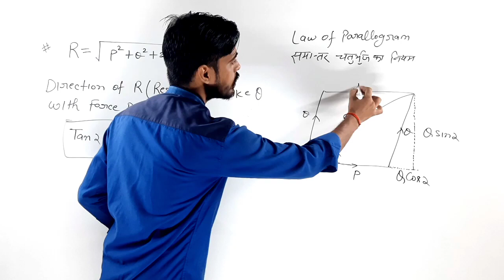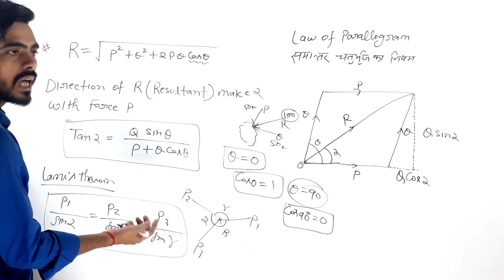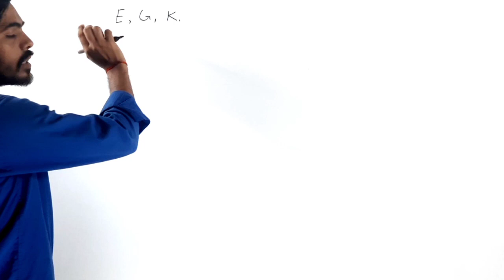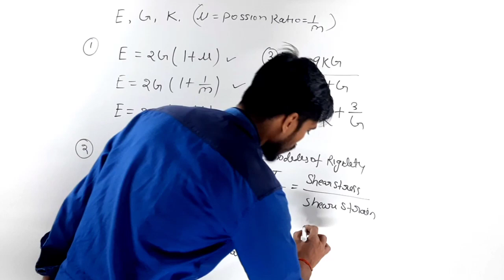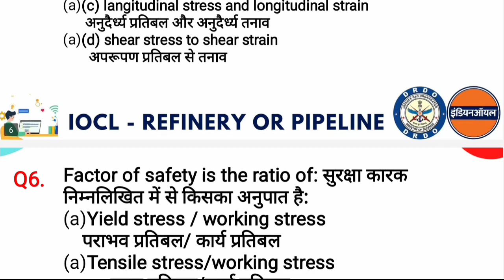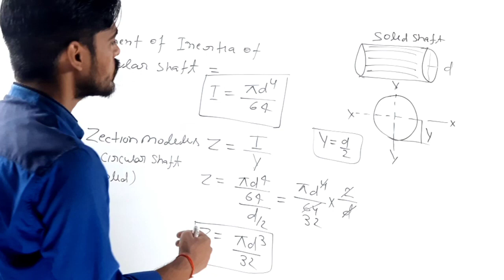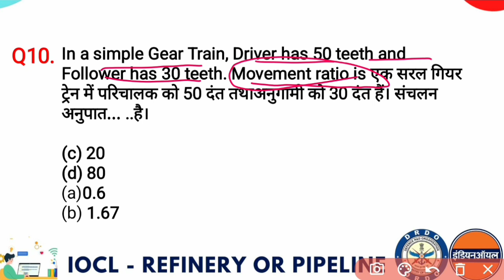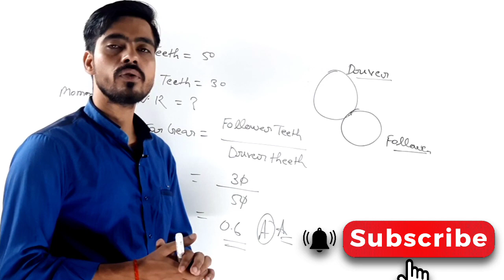IOCL Apprentice Most Important Question|Day-2| Mechanical Engineering|IOCL BY MRK SIR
IOCL Apprentice Most Important Question Day-2 Mechanical engineering

IOCL Mechanical Engineer|Apprentice|Technical Assistant|IOCL BY MRK STUDY|MRK SIR

IOCL APPRENTICE 2022| MRK SIR|ALL DOUBT CLAER|ALL CANDIDATES MUST WATCH|
👇👇👇👇👇 ये वीडियो जरूर देखना कोई समस्या हो तो

IOCL Apprentice 2022|IForm Apply|NATS Form|12th|Graduate|Diploma|ITI|MRK SIR|MRK STUDY

IOCL APPRENTICE VACANCY 2022|Refinery Division|Diploma|ITI|1535 Post|All India Apply|IOCL BY MRK SIR

IOCL Refinery 2022|Doubt Clear|Diploma|ITI|MECHANICAL|ELECTRICAL|CHEMICAL|IOCL BY MRK SIR

Official Link 👇👇👇👇
IOCL APPLY ONLINE FORM 👇👇👇👇

IOCL Pipeline Vacancy 2022|Non Executive Post |Diploma|Fresher|All India Apply

📚 कोई भी परेशानी हो Exam se Rilated इस फॉर्म को भर दो जल्दी 👇👇👇👇👇

what's up Group 2.0 Join Karna

IOCL COMPRESSORS QWUSTION

IOCL APPRENTICE VACANCY 2022
IOCL APPRENTICE NEW VACANCY 2022
IOCL 1535 APPRENTICE VACANCY 2022